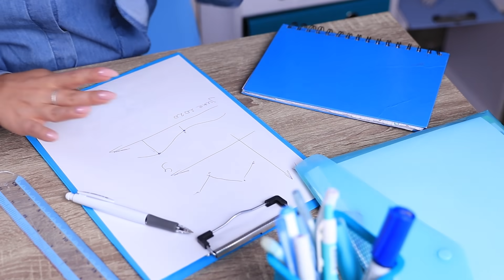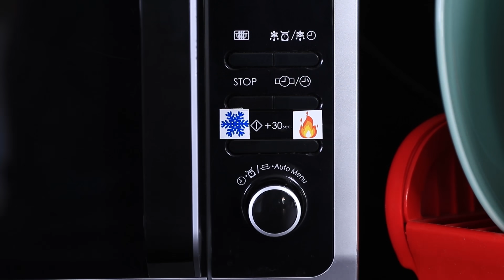Bollente vs Glaciale/ Ragazza in Fiamme Contro Ragazza Glaciale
Caldo o freddo? Quando si tratta di ragazze, la scelta è molto difficile da fare. Una ragazza fredda contro una calda è il nostro video di oggi.